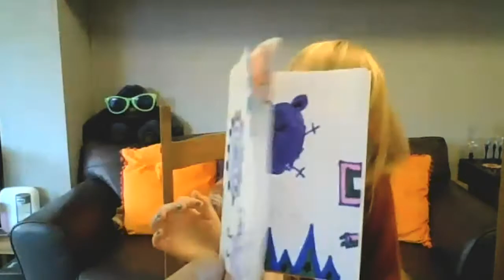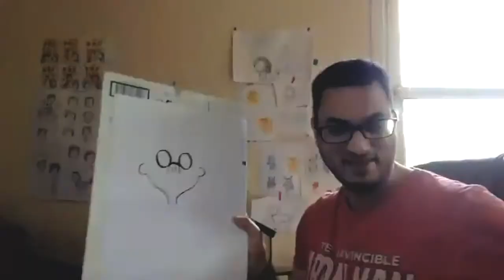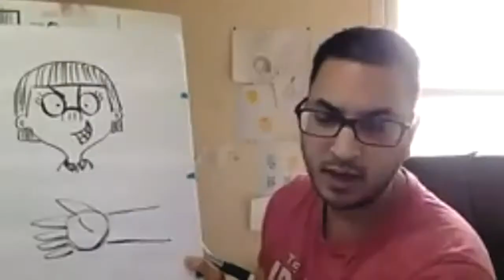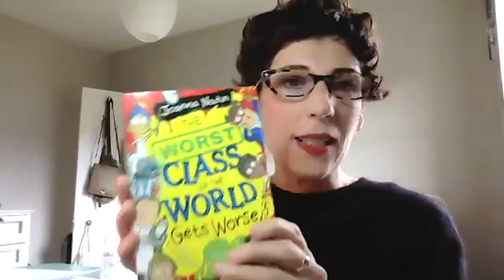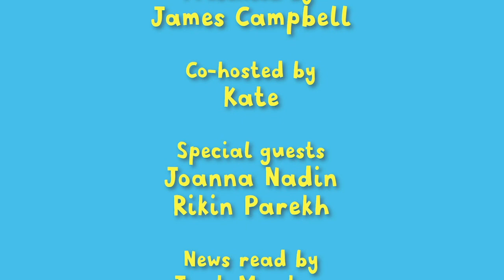The Accidental Show - Saturday 6 November 2021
00:00 Opening
04:18  Co-host Kate
11:06 Special guest Rikin Parekh
14:26 Rikin Parekh shows us how to draw a character from The Worst Class in the World
28:03 The News with Jack Mackey
34:40  Special guest: Joanna Nadin
39:55 Joanna reads from her latest book